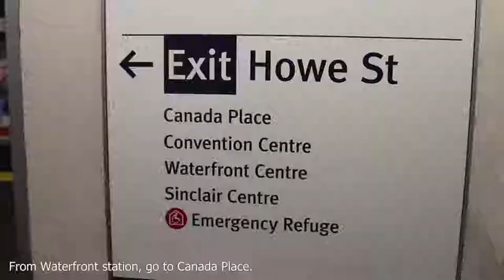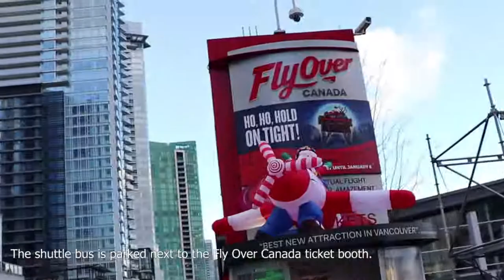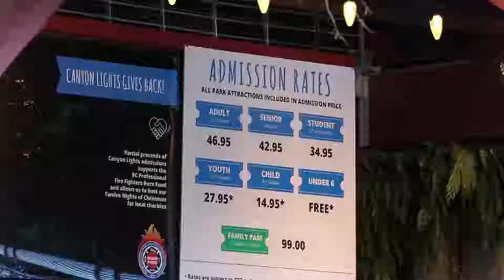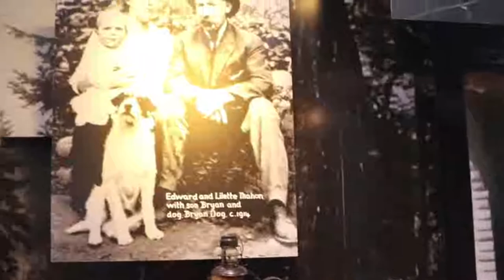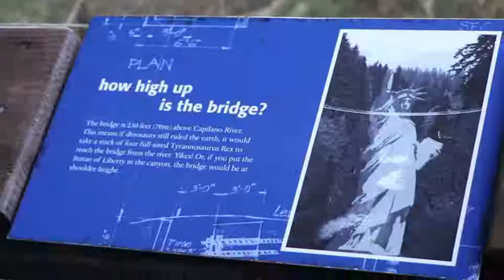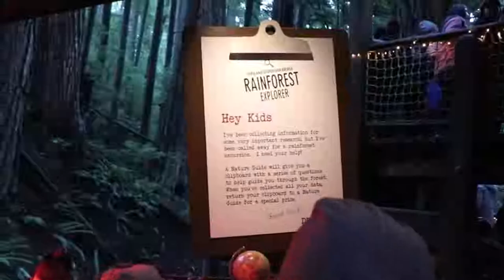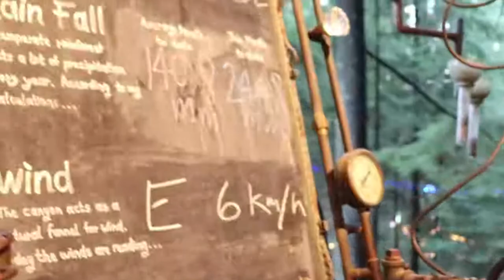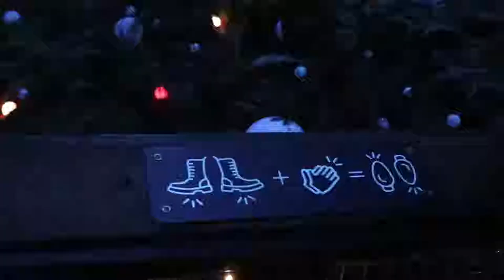How to go Capilano Suspension bridge by FREE shuttle bus (Canyon Light)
This video was taken during Canyon Light decoration at Capilano Suspension bridge. I took Free shuttle bus from Canada place to go there. Canon Rebel t7i used to film this video.